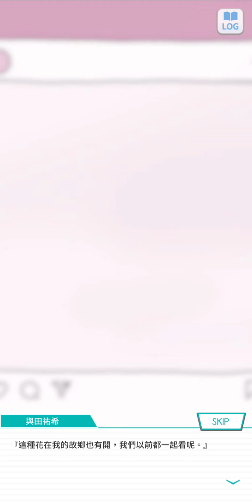99~210829乃木恋活動故事~5 單戀influencer --与田 祐希--《故鄉的花》